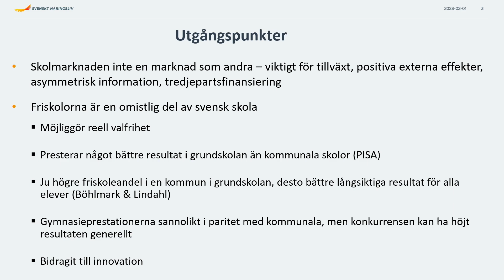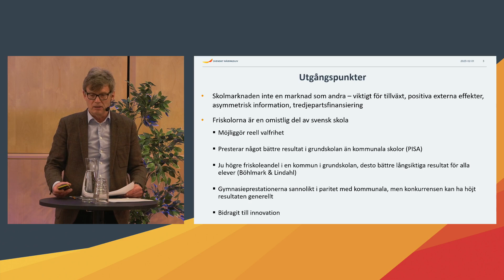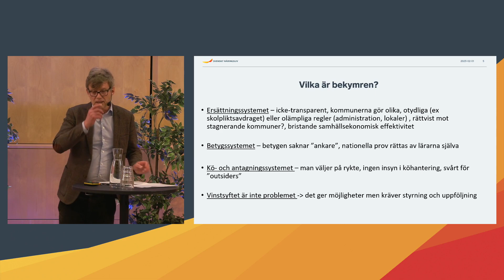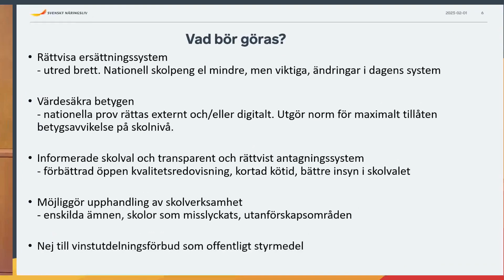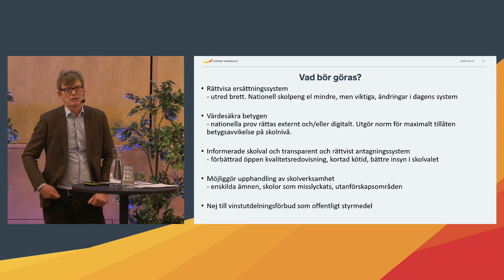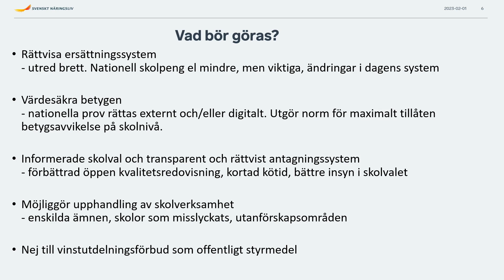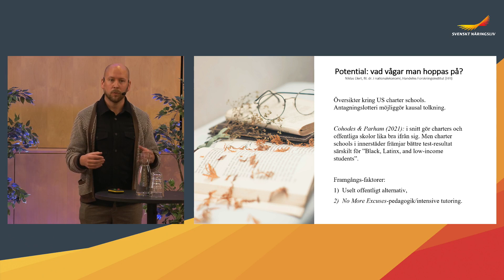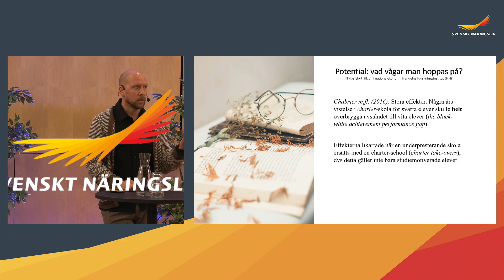Så utvecklar vi friskolesystemet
Friskolorna var ett av valrörelsens hetaste debattämnen. Samtidigt verkar de flesta överens om att valfriheten är värdefull och ska bevaras. Hur kan friskolesystemet utvecklas, på ett sätt som värnar valfriheten?

Hur bör skolpengen utformas, så att det inte uppstår orättvisor mellan fristående och kommunala skolor? Hur får vi ett kvalitetssäkrat betygssystem, så att skolor konkurrerar med kunskap och inte med glädjebetyg? Kan upphandling av skolor vara ett sätt för kommuner att vända svaga kunskapsresultat?

Seminariet tar sin utgångspunkt i Svenskt Näringslivs rapport ”Så bör friskolesystemet utvecklas – konkreta förslag, i stället för slag i luften”.

Medverkande:

Erik Scheller, statssekreterare, utbildningsdepartementet
Åsa Westlund, vice ordförande, riksdagens utbildningsutskott
Peter Fredriksson, generaldirektör, Skolverket
Lena Holmdahl, utbildningsdirektör, Stockholms stad
Per-Arne Andersson, ordförande, Friskolornas riksförbund
Mikaela Valtersson, vice VD, Kunskapsskolan
Niklas Elert, forskare, Handelns forskningsinstitut
Karin Johansson, vice VD, Svenskt Näringsliv
Anders Morin, ansvarig välfärdspolitik, Svenskt Näringsliv

Samtalet modereras av Gustav Blix, Svenskt Näringsliv.